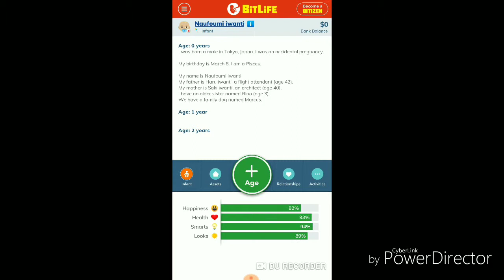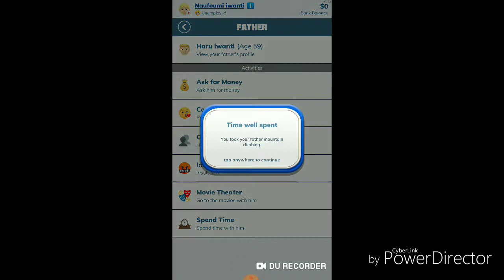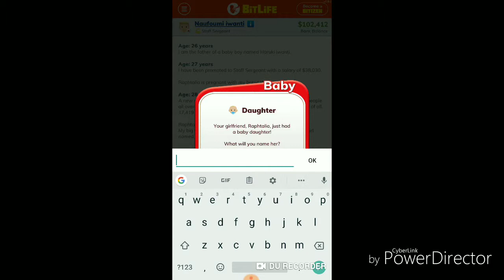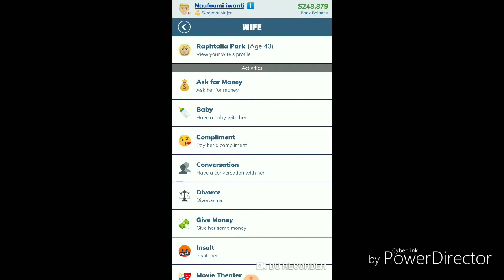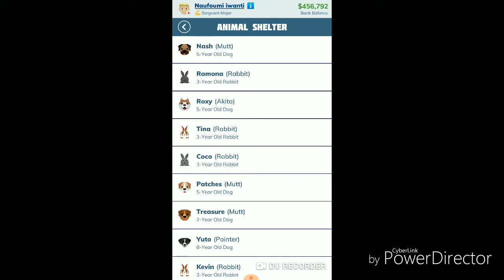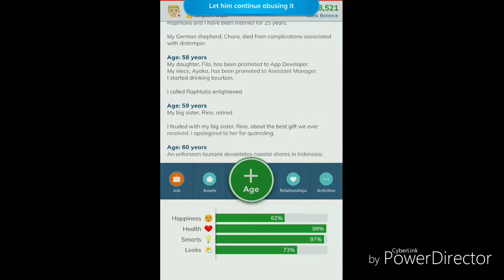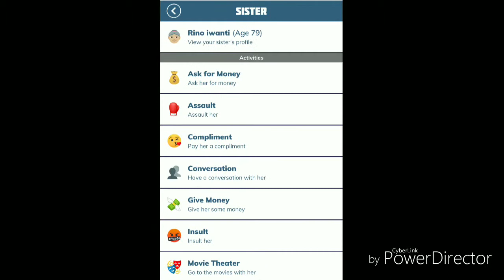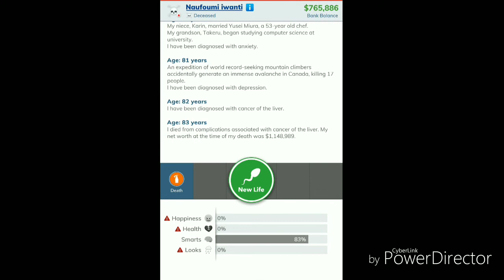Naufoumi's Alternate story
will  like where  he meets raphtalia ?,.
 it's an nod  to the first episode of the series also he has a sister in this fictional reality